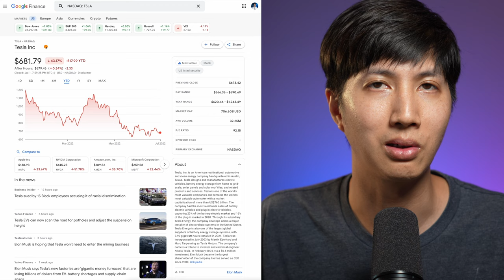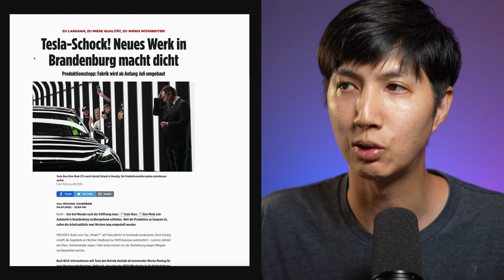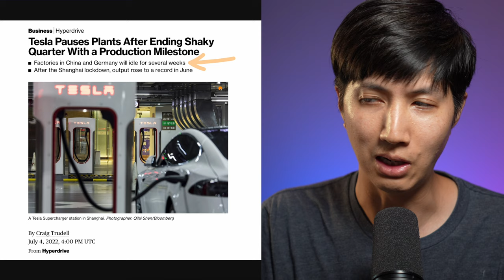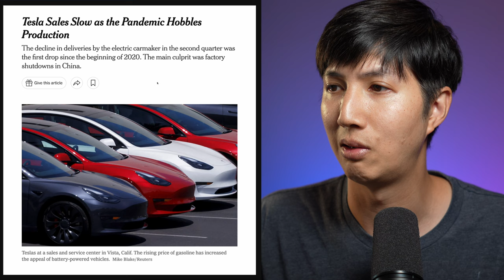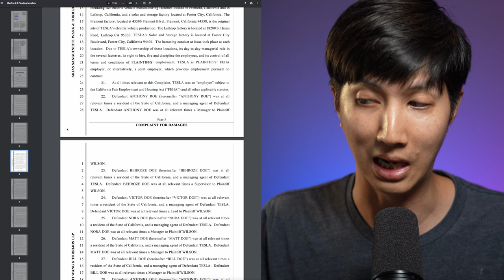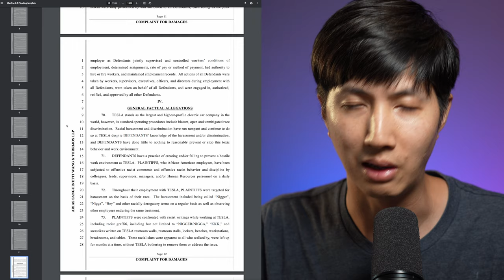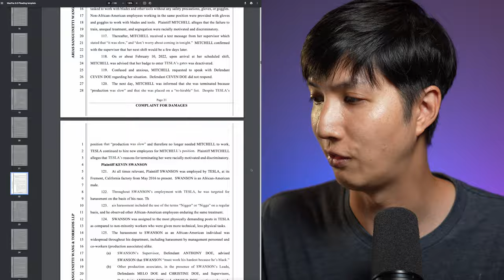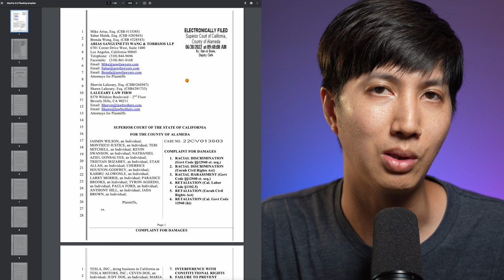Tesla Pauses Production in China and Germany